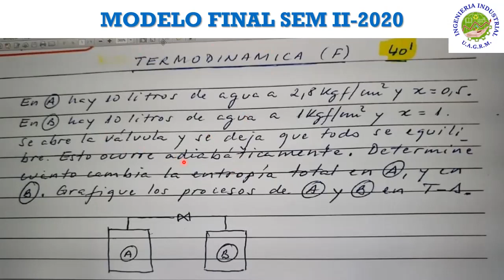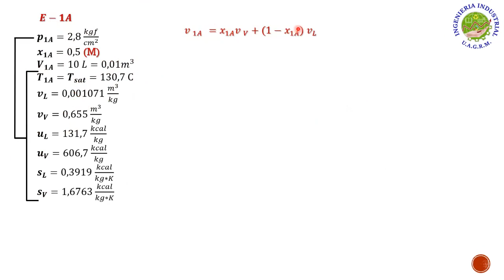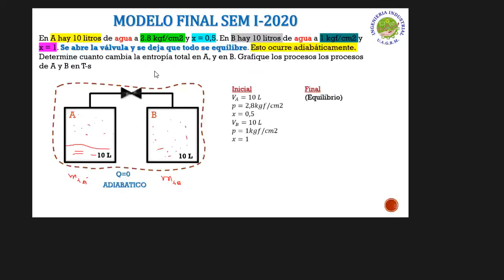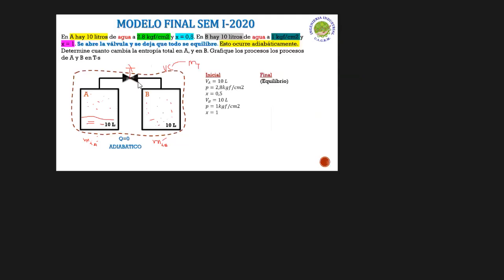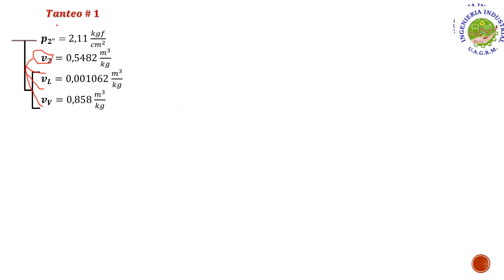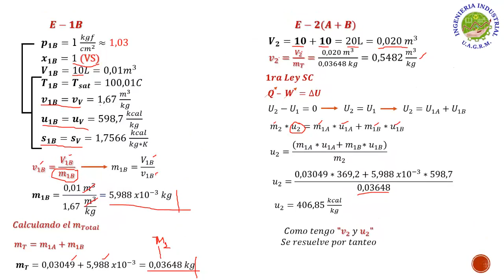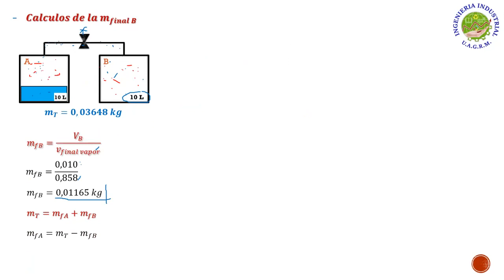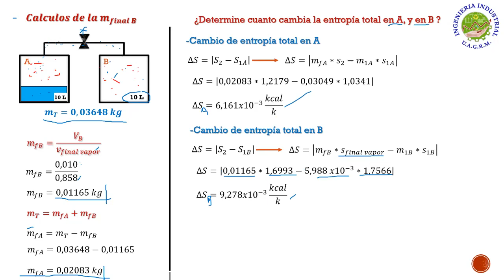AYUDANTIA # 9 S.C. CON AGUA MODELO FINAL SEM II-2020